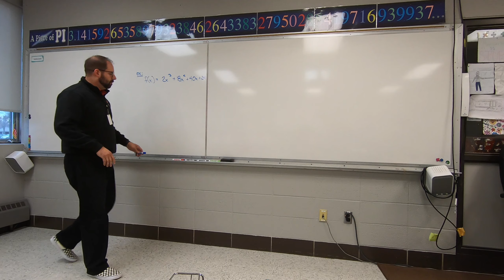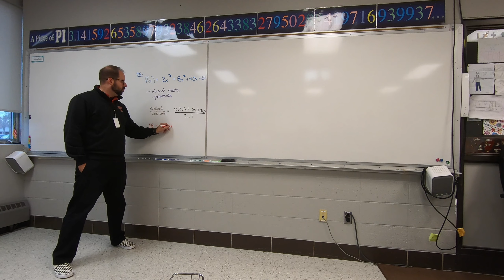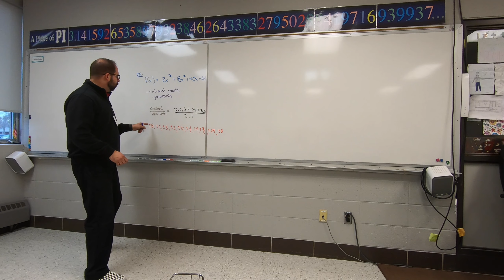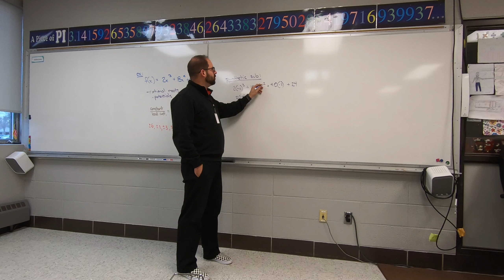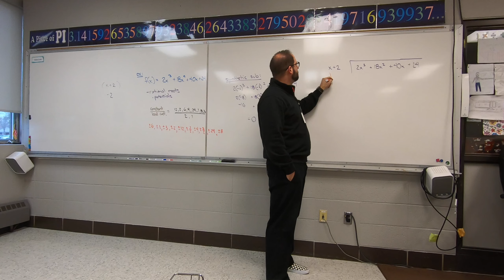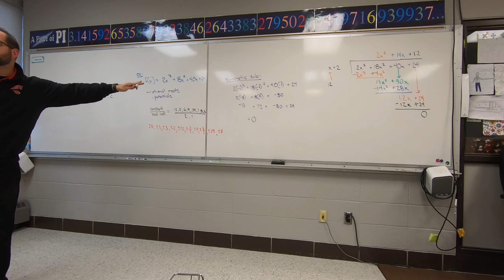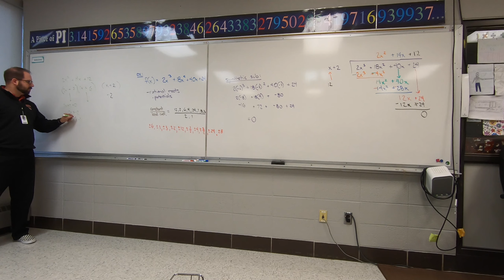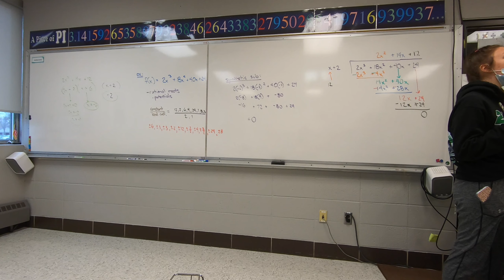PreCalculus: Section 1.4 - Polynomials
Section 1.4 - Polynomials
-long division
-roots: x-intercepts